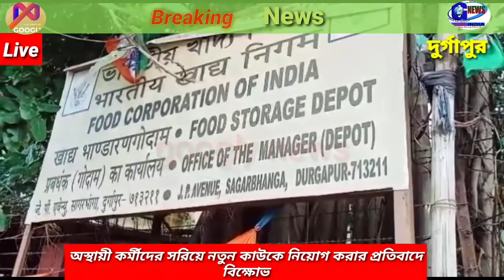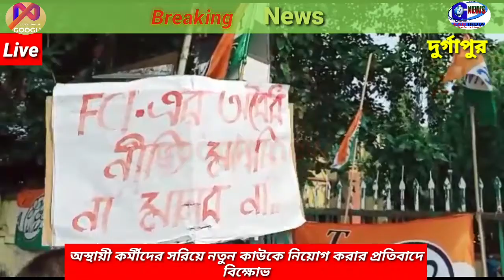পুরনো অস্থায়ী নিরাপত্তারক্ষীদের সরিয়ে নতুনদের নিয়োগ করার প্রতিবাদে বিক্ষোভ। ‎@Googly News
পুরনো অস্থায়ী নিরাপত্তারক্ষীদের সরিয়ে নতুনদের নিয়োগ করার প্রতিবাদে বিক্ষোভ। @googlynews

food corporation of India limited
district magistrate of food corporation of India limited Durgapur food department

category :  news and politics